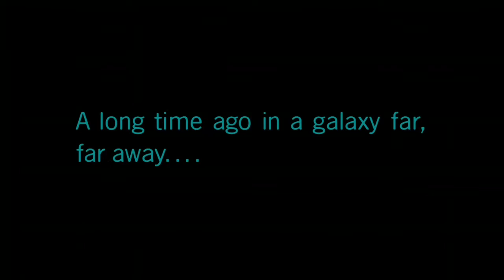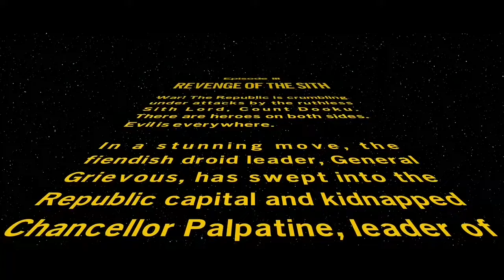LEGO Star Wars The Skywalker Saga: Episode III Part 1: Out for the Count